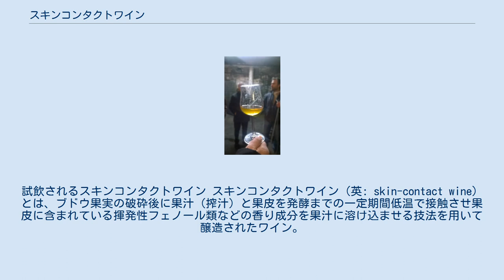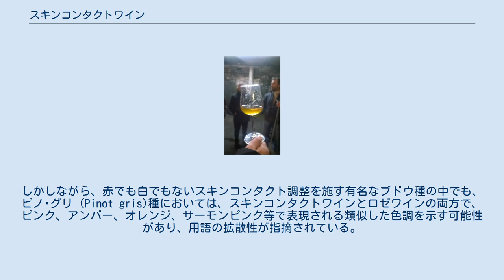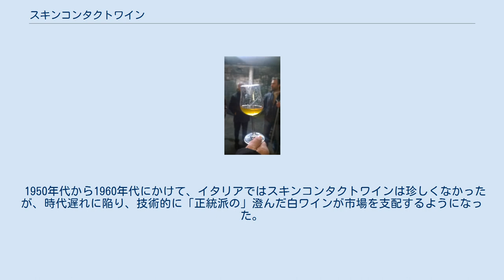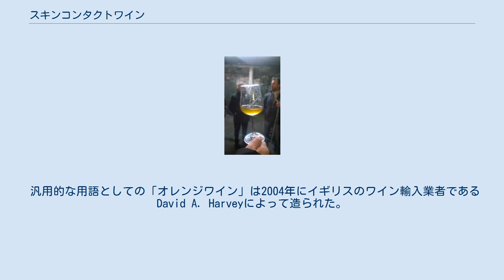スキンコンタクトワイン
試飲されるスキンコンタクトワイン スキンコンタクトワイン（英: skin-contact wine）とは、ブドウ果実の破砕後に果汁（搾汁）と果皮を発酵までの一定期間低温で接触させ果皮に含まれている揮発性フェノール類などの香り成分を果汁に溶け込ませる技法を用いて醸造されたワイン。
浸漬時間と温度は醸造家により異なる。
ブドウ品種特有の香りを強く持たせられ。
長時間のスキンコンタクトを行うと成分の酸化に伴う特有の色調を有することから、アンバーワインあるいはオレンジワインとも呼ばれる。
 果実を破砕した後、搾汁と果皮を速やかに分離する通常の白ワインの製法とは対照的である。
果皮には、白ワインには通常好ましくないと考えられる色素、フェノール、タンニンが含まれており、赤ワインにおいては果皮との接触、浸漬が赤ワイン特有の色調、フレーバー、テクスチャーのワイン製造工程において肝要な部分となっている。
このワイン製法についても、白ワインをベースにブドウ果皮が持つ色素との接触度合いによって受けるオレンジ色あるいは琥珀色の色調が特徴としてよく知られている。
 このワイン製法は、赤ワイン用ブドウからワインにわずかにピンクがかった色合いが着いた時点で速やかに果皮を取り除くことが必要なロゼワインの製法と、基本的に正反対である。
しかしながら、赤でも白でもないスキンコンタクト調整を施す有名なブドウ種の中でも、ピノ･グリ (Pinot gris)種においては、スキンコンタクトワインとロゼワインの両方で、ピンク、アンバー、オレンジ、サーモンピンク等で表現される類似した色調を示す可能性があり、用語の拡散性が指摘されている。
 この風習は、スロベニアとフリウリ＝ヴェネツィア・ジュリア州では何世紀にも及ぶ歴史があり、東欧のワイン生産国であるジョージアでは何千年もの歴史があった。
この製法はイタリアとスロベニアのワイン生産者によって人気が再燃し、イタリア・スロベニア国境地帯のフリウリ＝ヴェネツィア・ジュリア州とゴリシュカ・ブルダ地方で広がり、現在では、スロベニア、クロアチア、オーストリア、ドイツ、ニュージーランド、カリフォルニア州でも製品が存在する。
 1950年代から1960年代にかけて、イタリアではスキンコンタクトワインは珍しくなかったが、時代遅れに陥り、技術的に「正統派の」澄んだ白ワインが市場を支配するようになった。
 汎用的な用語としての「オレンジワイン」は2004年にイギリスのワイン輸入業者であるDavid A. Harveyによって造られた。